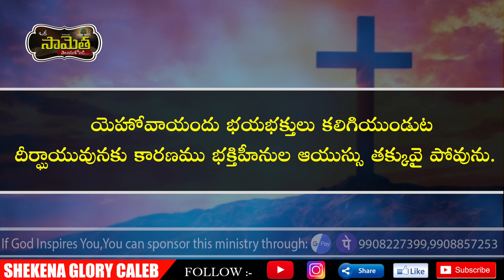ఒక సామెత తెలుసుకోండి! | Proverbs is a wisdom book | King Solomon | Shekena Glory Caleb